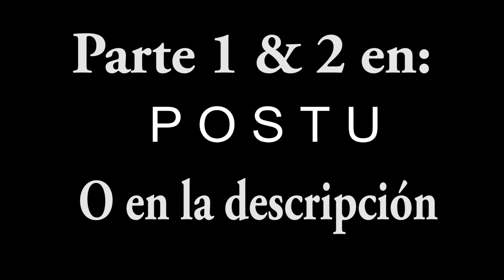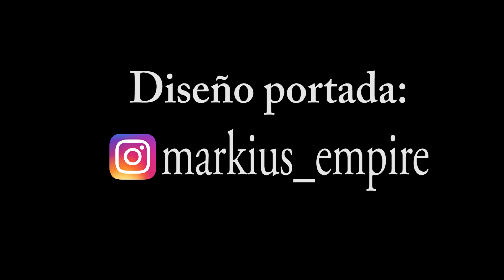Postureo Madres 3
¿Quieres convertir a digital o DVD tus antiguos recuerdos?
En Power On Informàtica Rubí digitalizamos tus antiguas películas de VHS, VideoCassette, Mini Dv y mucho más!:
Voz Madre: Emilia M.